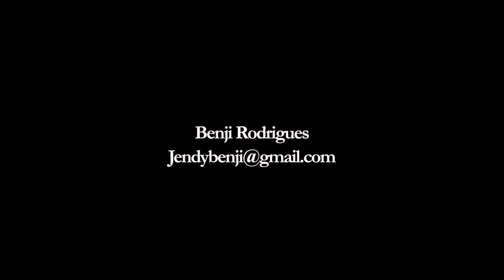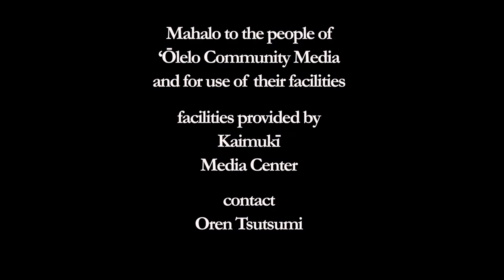Lā Ho‘iho‘i Ea Honolulu 2018: Economic Independence, Pulama Long, Ikaika Hussey and Benji Rodrigues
LaHoihoiEa2018 : panelists share their stories and converse upon a collective learning in the ecosystem with the Lāhui as well as through their businesses here

the panel was on Moku o O‘ahu at Thomas Square in the Kūkākūkā Tent at Lā Ho‘iho‘i Ea Honolulu 2018

Ikaika Hussey, Summit Magazine, Hawai‘i Independent

iphone
H Doug Matsuoka

production and camera assistance
Democratic Socialists of Honolulu

camera
Oren Tsutsumi

edit
Oren Tsutsumi

Mahalo to the people of ‘Ōlelo Community Media and for use of their facilities provided by Kaimukī Media Center